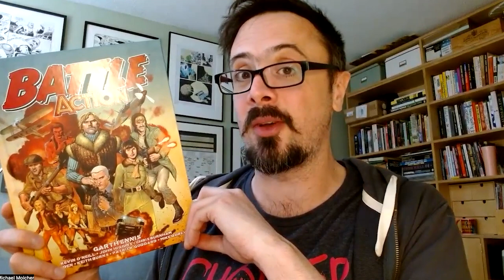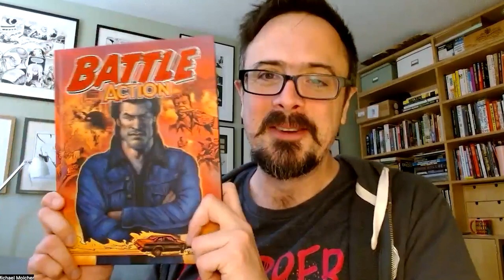Battle Action with Garth Ennis, Keith Burns & Patrick Goddard // The 2000 AD Thrill-Cast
It’s the galaxy’s greatest podcast – The 2000 AD Thrill-Cast brings you more from the worlds of 2000 AD!

The Battle Action Special is out in comci book stores on 8 June and we welcome back writer Garth Ennis to the 2000 AD podcast to talk about how influential Battle Action was on him and his career, the ins and outs of writing war comics, and why without Battle there'd be no 2000 AD!

We're then joined by two of the artists from this hardcover special - Keith Burns and Patrick Goddard - to discuss following in the footsteps of artistic giants like John Cooper and Mike Western, how they approach drawing action, and why reference isn't cheating!

Make sure you’re signed up to the 2000 AD Thrill-Mail for all the latest news and offers. Got a theme or interview you’d like to hear?

The 2000 AD Thrill-Cast is the award-winning podcast that takes you behind-the-scenes at the Galaxy’s Greatest Comic with creator interviews, panels, and more! You can also listen now at 2000AD.com/podcast or you can watch